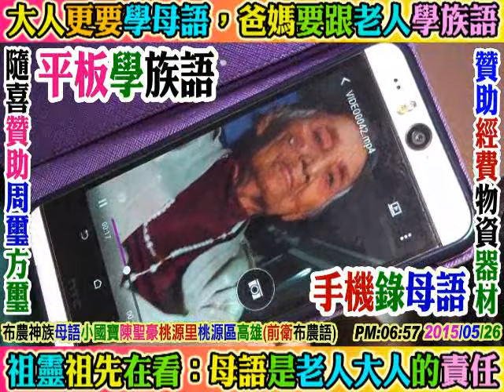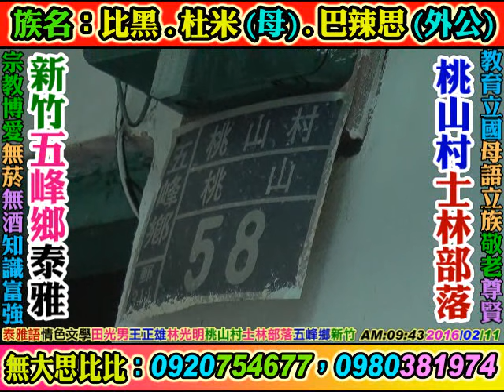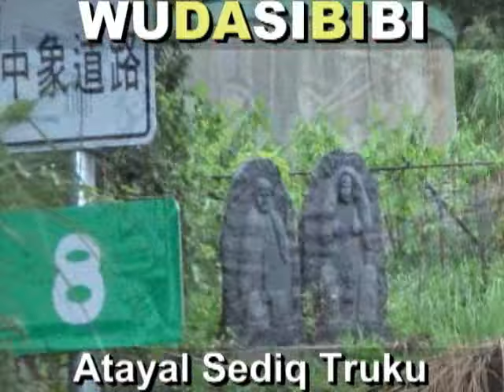2016 02 11 泰雅族語情慾性愛醫學頻道：第一集NO1：桃山村性學教授：田光男(弟弟)，清泉部落五峰鄉新竹(前衛泰雅語解放：做愛史詩，情色文學，限制無級)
(嘻哈泰雅語，Battle泰雅話)竹東國中，五峰國中，桃山國小(無大思比比泰雅行動語言中心獨立製播)b box rap嘻哈饒舌。福山國小德拉楠部落，烏來國小，龜山國小。歡迎各方好友贊助無大思比比獨立工作室，自由藝術創造宮房，食品物資宅配寄送，小額經費支持贊助(ATM轉帳劃撥)，攝影器材及電腦周邊設備贊助. 等等。感謝。(強迫子孫兒女說族語：母語運動，族語體育，以敬天謝祖謝靈)教育立國：青年要精通泰雅語，深造樂器樂理，創作泰雅流行金曲，大泰雅文化於天下)。全球泰雅星光大道，泰雅好聲音。賽德克族=泰雅族=太魯閣族。手機：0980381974。無大思比比(生命)自由藝術創造宮房：全程錄影記錄，結婚(殺豬+迎娶+婚禮+喜宴全程紀錄)+新娘歸寧+小孩滿月+長輩大壽+幼兒周歲+新屋落成+殺豬祭祖+家庭家族全家福. 等等，部落人文影像記錄保存及回憶，歡迎周璽方璽=比黑-杜米-巴辣思。母語姻親：女婿及媳婦都愛學愛說太魯閣語以及布農族語，以孝敬公婆謝天敬祖)(網路非營利)，請將部落藝術生活語言人文影片多多轉貼，連結，分享給您的朋友及社團感恩，數位分享，原民族群語言文化輸出。臉書：周璽方璽(父親：周鵾先生，母親：方初妹女士)。方璽個人獨立自由影像紀錄工作室(網路影像數位分享，非營利)，歡迎隨喜贊助(一元不嫌少)，方璽個人郵局帳戶：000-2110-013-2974。賴Line ID：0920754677。方璽個人影音製作網站YOU TUBE：搜尋無大思比比，或搜尋周璽方璽，或搜尋wudasibibi，或搜尋freeboyman5。太魯閣族萬榮鄉。支亞干部落，北林國小，見晴國小，萬榮國小，萬榮國中。景美村+崇德村+富世村+和平村+澳花村+碧候村(武旺)